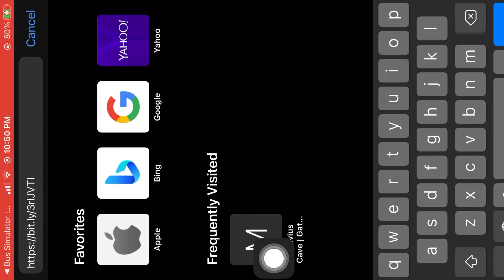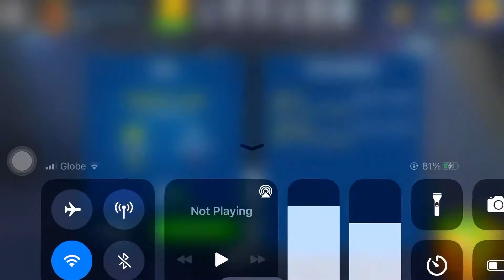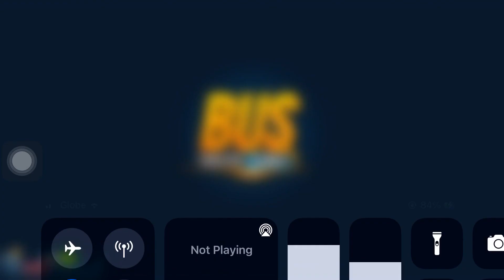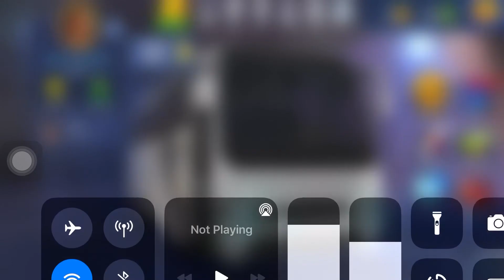BUS SIMULATOR ULTIMATE GAMEPLAY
apple keen crew peaceout.